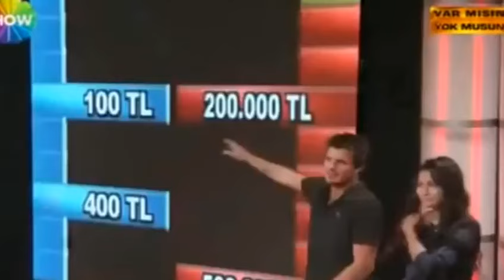Şeyma Subaşı, "Var mısın yok musun"da.